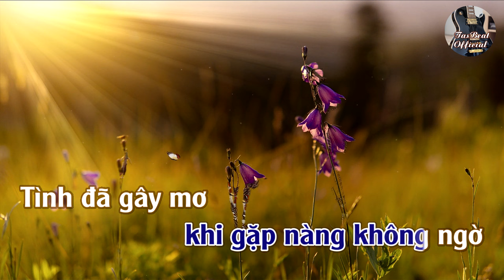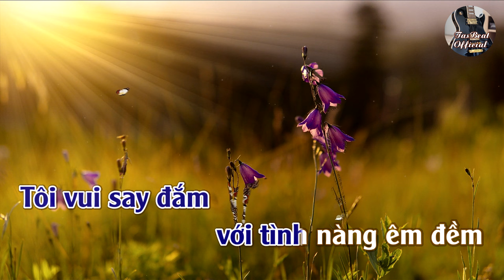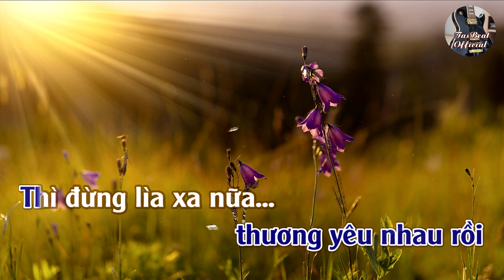Karaoke Cánh Hoa Xuân Tone Nam Trầm | TAS BEAT